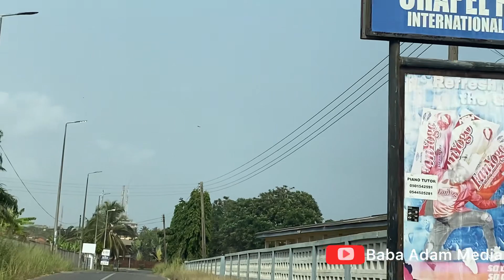Drive Through Takoradi Ghana 2023 - Via Takoradi No.1, Central Police, Akroma Plaza, Beach Road &….